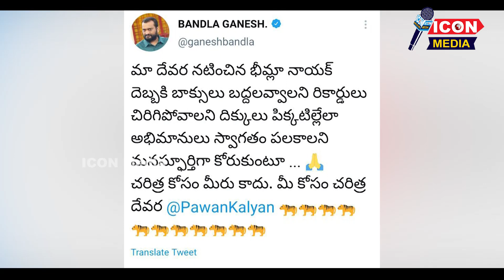పవర్ స్టార్ పై బండ్ల గణేష్ ఆసక్తికర ట్వీట్ || PAWAN KALYAN || BANDLA GANESH || @Icon Media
Icon Media provides unique telugu content on celebrity interviews, film actor life stories and life styles. Icon media also host various telugu movie audio and pre launch ivents. Icon media update the viewers with latest film reviews and provide information of box office collections. Icon media also supports young talent to create content including short films, comedy bits and many more.

Visit Again.
Icon media, Iconmedia, telugucinema, telugu movie, TFI, Teluguinterviews, Telugu actor interviews, celebrity interviews.